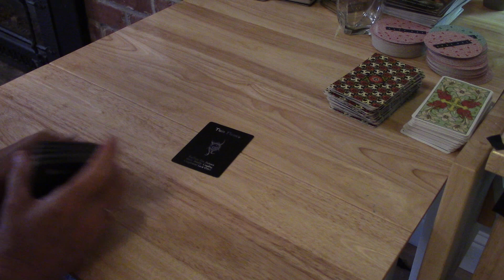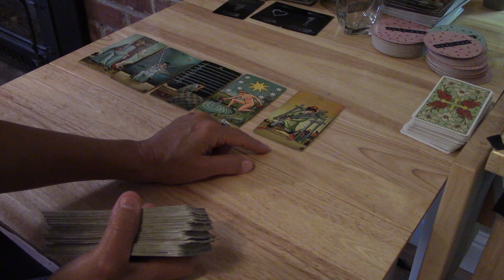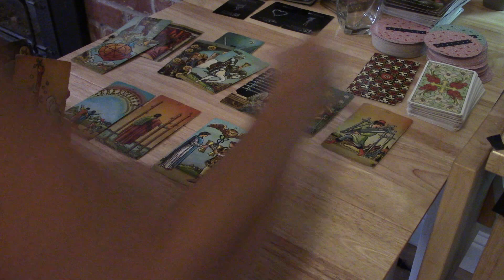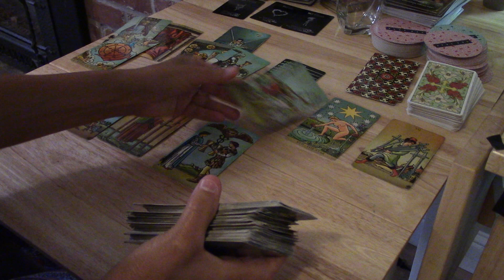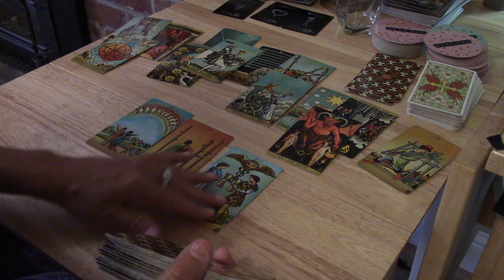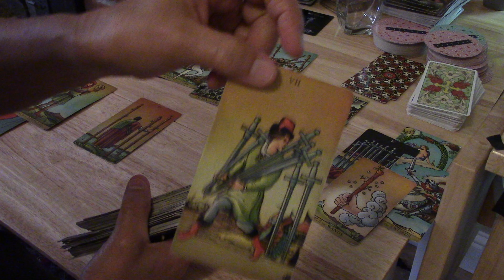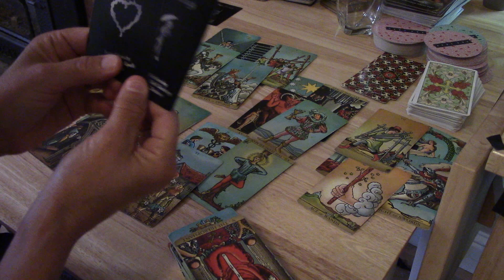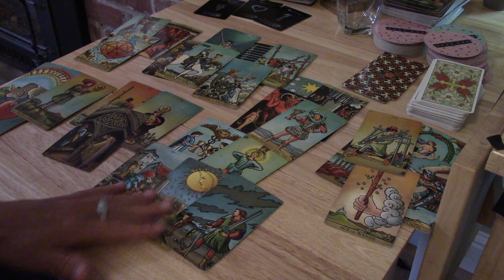CANCER~THEY KNOW WHAT THEY WANT AND DOING ALL THEY WANT TO HAVE IT...August 2020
Video Love readings you & yours $90, 3rd Party Love readings $100 (you, yours & them).  ALL love readings include a reading solely on the person of your choice and a love reading.  Phone readings $125 only for non-third party love reads.  Third party Love/Phone Readings $140.  Skype Readings $130 (although 3rd party skype reads $145)  Phone and skype readings can easily go over 2 hours.    Add $25 extra for any emergency readings which can be done within 24-36 hours.  Some emergency readings can be done the same day.